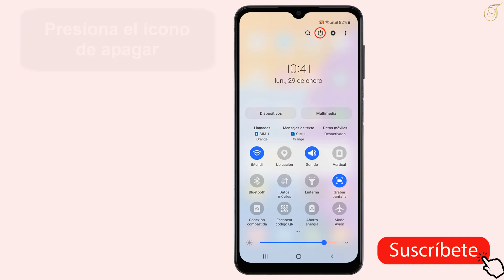Como apagar Samsung A15 5G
En este vídeo aprenderás como se apaga el Samsung A15 5G

Como apagar mi Samsung A15 5G
En el mundo tecnológico actual, las pantallas se han convertido en una parte esencial de nuestras vidas. y si eres dueño de un Samsung A15 5G, sabes lo importante que es mantenerlo en óptimas condiciones. por eso, en este video te mostraré cómo apagar correctamente tu dispositivo Samsung A15 5G, para evitar cualquier daño o mal funcionamiento. ¡así que prepárate para aprender un nuevo truco tecnológico que te será de gran utilidad! Así que como apagar Samsung A15 5G  ?

 En este tutorial os mostraremos una técnica rápida y sencilla que te permitirá aprender como apagar un Samsung A15 5G

Si tienes un Samsung A15 5G y necesitas apagarlo, existen dos métodos sencillos. el primero consiste en mantener presionado el botón de apagar hasta que aparezca la opción de apagar, luego presionas dos veces en ella. el segundo método es deslizar hacia abajo en la pantalla y presionar el ícono de apagar, seguido de dos veces en la opción de apagar. ambos métodos son fáciles de seguir y te permitirán apagar tu dispositivo sin complicaciones. recuerda siempre apagar correctamente tu Samsung A15 5G para prolongar su vida útil y evitar posibles problemas técnicos.

Como se apaga Samsung A15 5G
Así se sabe como apagar un A15 5G paso a paso
Método 1
1- Manten presionado el boton de apagar
2- Presiona dos veces en 'Apagar'
Método 2
1- Desliza hacia abajo en la pantalla
2- Presiona el ícono de apagar
3- Presiona dos veces en 'Apagar'
Ahí lo tienes como apagar un Samsung Galaxy A15 5G

 Espero que este tutorial te haya sido muy útil y que hayas aprendido como se apaga un Samsung A15 5G

 Si tiene aLGuna pregunta sobre el tema 'como apagar un Samsung A15 5G', no dudéis en publicarlas en la página de comentariOS

 No dudes en compartir este vídeo con tus familiares y amigos para explicarles como apagar el Samsung A15 5G

Tuto : como apagar Samsung A15 5G

Categoría : como se apaga el Samsung A15 5G